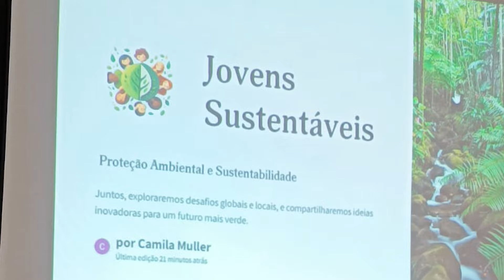conta tudo #26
O Conta tudo é um boletim trimestral da São Roque. Nele contamos tudo o que acontece em cada trimestre. O Conta tudo #26 discorre sobre os eventos de abril a junho de 2024, que aconteceram nos diversos programas da ABSR: O programa cultural de ensino de Música e Literatura - Grupos Instrumentais e Coro Gato na Tuba, Grupo Adora Ser e Contasonhos, e a Biblioteca Monteiro Lobato. Saiba mais: Site da ABSR